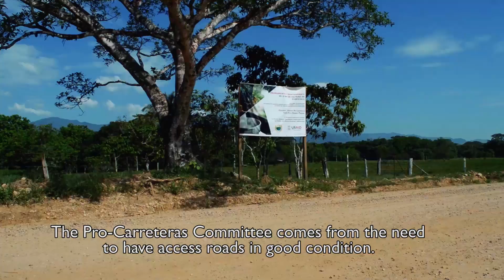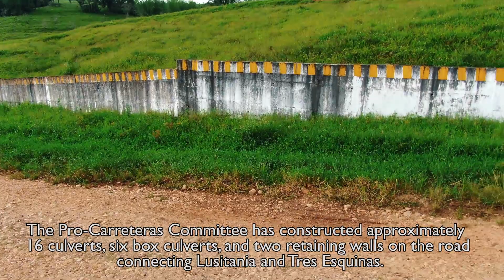Mejoramiento de las vías terciarias en Caquetá - Comité PRO CARRETERAS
Nuestro Programa de AlianzasComerciales, apoya a las organizaciones comunitarias para que mejoren sus vías terciarias y tengan acceso a los mercados. Aquí te contamos la historia del Comité Procarreteras entre Ríos Guayas y Caguán en Puerto Rico Caquetá.